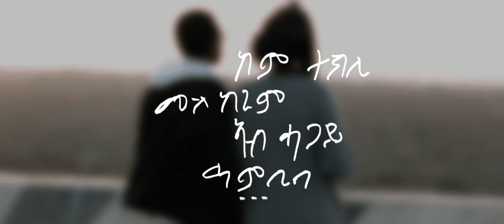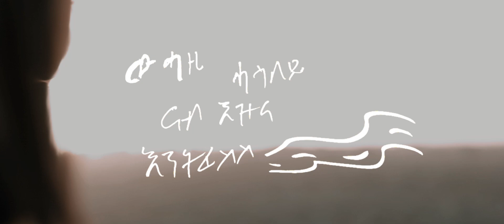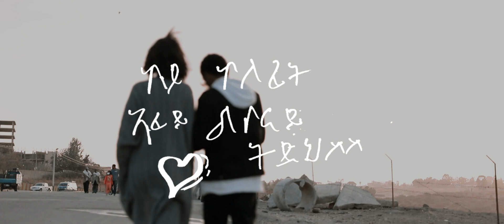New Ethiopian Tigrigna music 2020 Kabila Gebreslassie - Adeday (Lyrics Video)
kabila gebreslassie - Adeday
Lyrics video by Tina pictures
composer- Fish beats
Danayt Alemseged |ዳናይት ኣለምሰገድ - New 90's Ethiopian,Eritrean Amharic & Tigrigna Cover Music